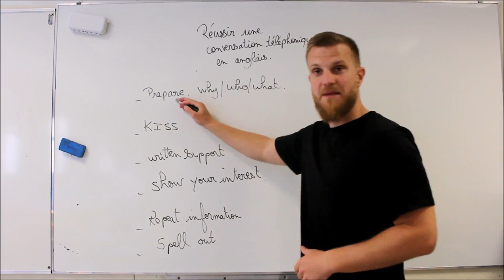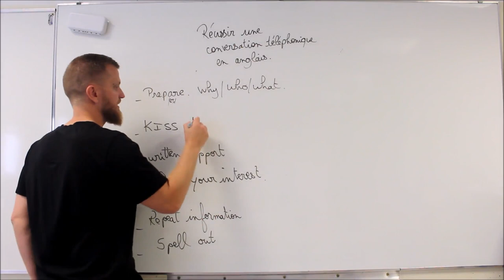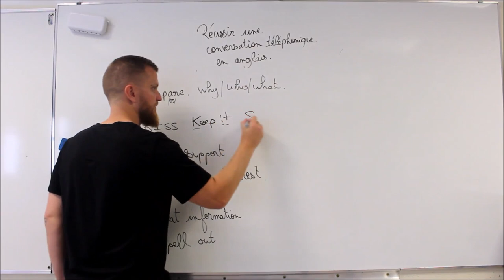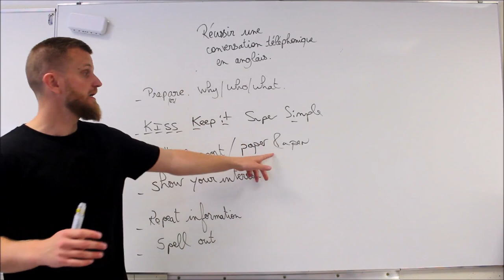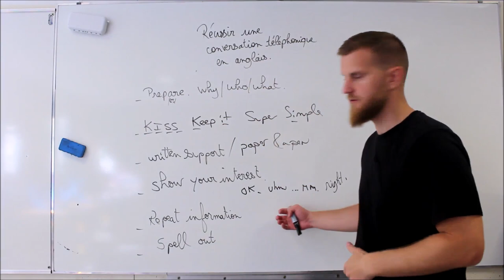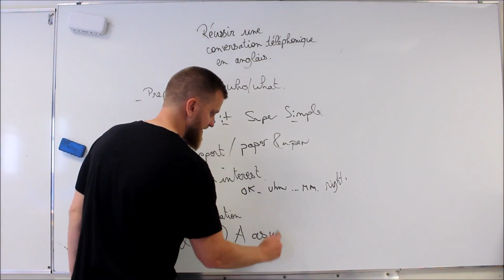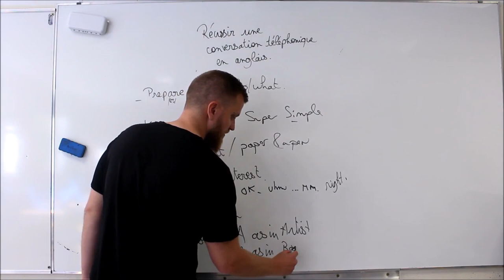Comment réussir une conversation téléphonique en anglais!